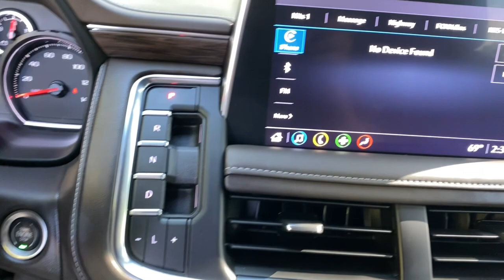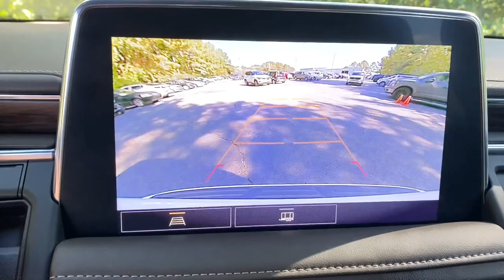2021 Chevrolet Tahoe Huntsville, Chase, Madison, Redstone Arsenal, Capshaw C220280A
Summit White Used 2021 Chevrolet Tahoe available in Huntsville, AL [University Kia. Servicing the Huntsville, Chase, Madison, Redstone Arsenal, Capshaw area.

University Kia
6519 University Dr